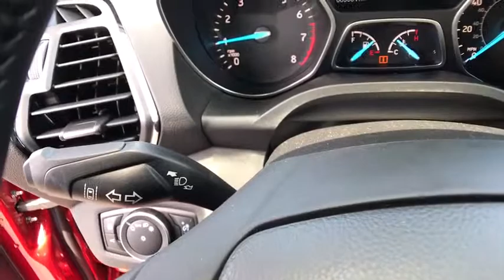2019 FORD ESCAPE TITANIUM 4WD Redding, Eureka, Red Bluff, Northern California, Sacramento, CA 19F617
RUBY RED METALLIC TINTED New 2019 FORD ESCAPE TITANIUM 4WD available in Redding, California at Crown Motors Redding. Servicing the Eureka, Red Bluff, Northern California, Sacramento, CA area.
2019 FORD ESCAPE TITANIUM 4WD  - Stock#: 19F617 - VIN#: 1FMCU9J96KUC05381